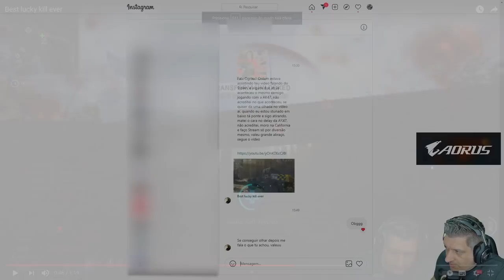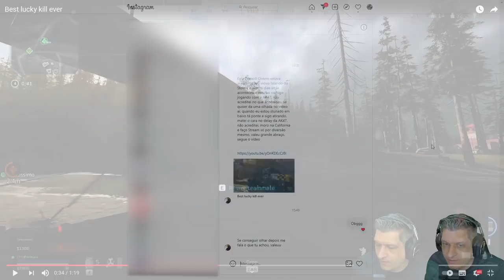ANÁLISE MAURI - CHEAT OU HABILIDADE? | COD WARZONE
Vídeo com o Ogro analisando uma jogada do Mauri, jogador e streamer casual!
Uma jogada totalmente maluca que mostra que nem tudo no jogo é cheat ou hack!

00:00 AORUS
00:07 Introdução
01:11 Cheat ou Habilidade Warzone
08:51 Bug do Warzone ou Hack?
09:05 Conclusão
09:34 Jogada Completa
10:41 Agradecimento Mauri
11:22 Encerramemto